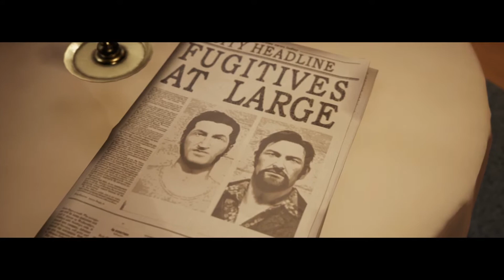A Way Out - Part 4 - Causing Trouble